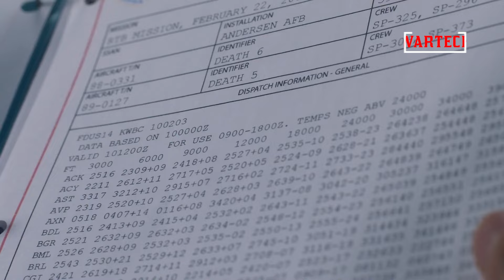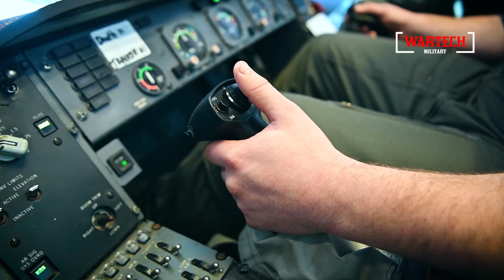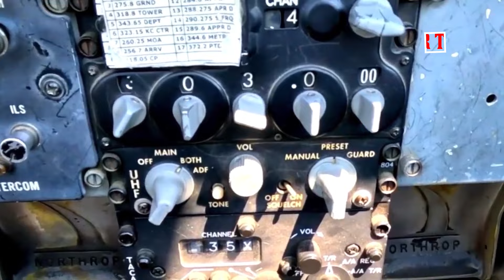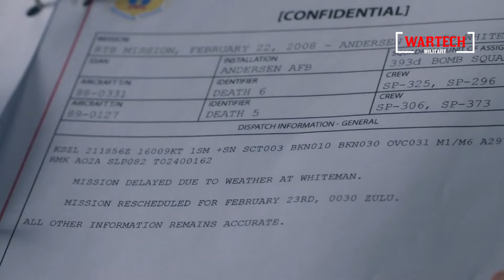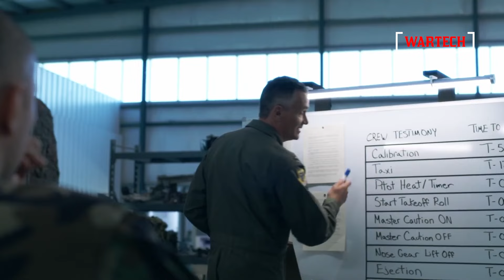America's First Deadly Bomber, the B-21 Raider, Shocks the World!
Dive into the future of stealth aviation with the groundbreaking B-21 Raider! In this video, we explore the cutting-edge technology and capabilities of America's next-generation stealth bomber. The B-21 Raider, designed by Northrop Grumman, is set to revolutionize air warfare with its unmatched stealth features, advanced sensors, and nuclear capabilities. From its sleek design to its strategic importance, the B-21 is the most powerful aircraft ever built, positioning the U.S. Air Force for decades of dominance.

Join us as we cover the Raider's development, its first flight, and why it's considered a game-changer in modern military aviation. Get ready to witness the future of airpower—because the B-21 Raider is here to make history!